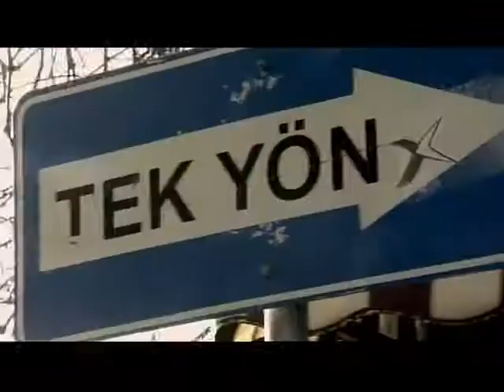Kinetix - Giy Kinetix'ini Çık Dışarı Reklam Filmi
Zımba  Reklam Ajansı olarak Kinetix için hazırladığımız "Giy Kinetix'ini Çık Dışarı" TV Reklam Filmimiz.